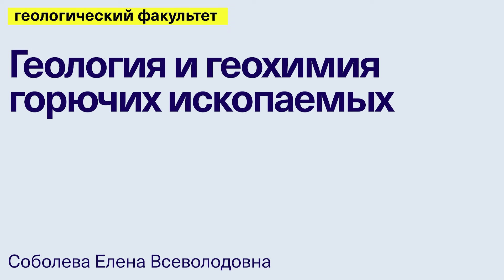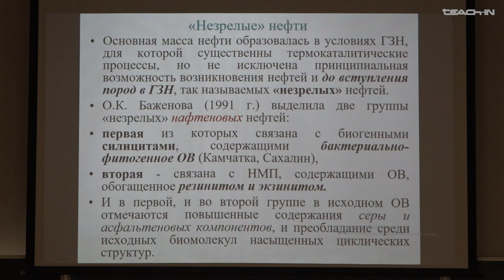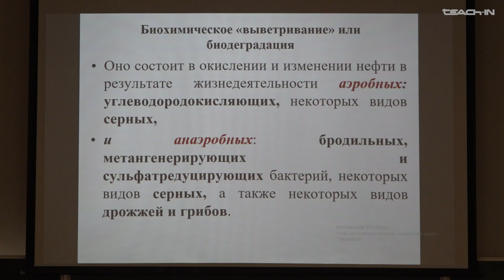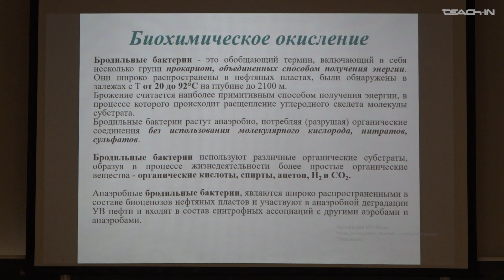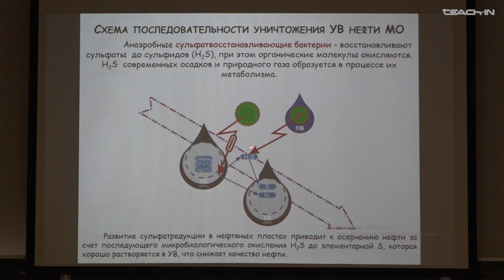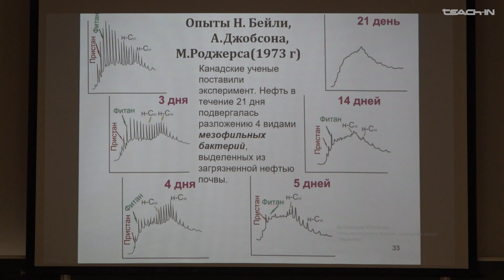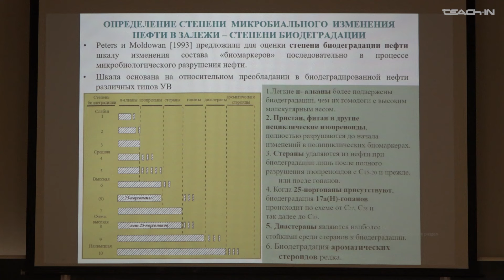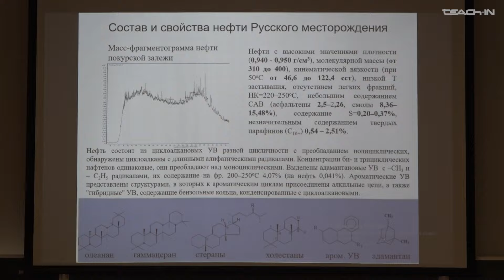Соболева Е.В. - Геология и геохимия горючих ископаемых.Ч.2 - 11. Вторичные изменения нефти в залежах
00:00:15 Состав первичной нефти
00:10:27 Изменение нефти в зоне гипергенеза
00:22:44 Биодеградация